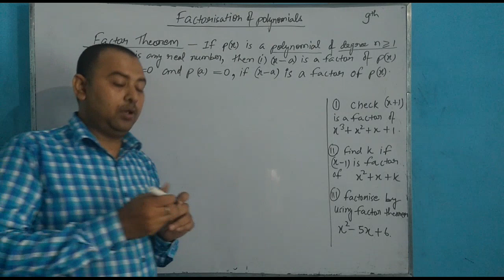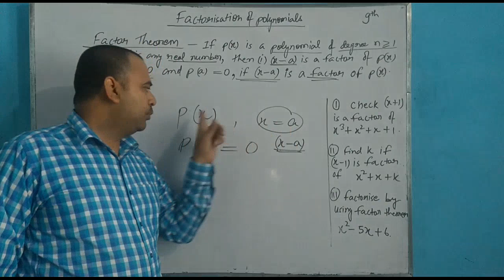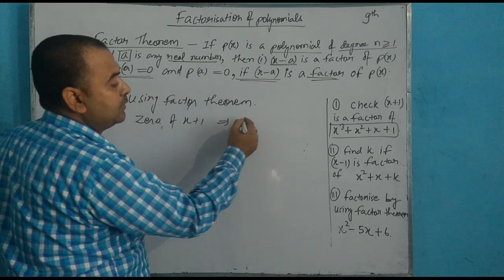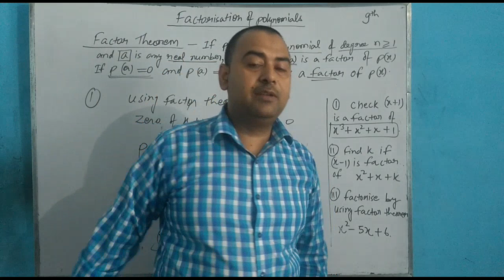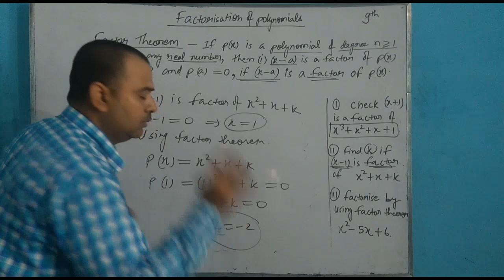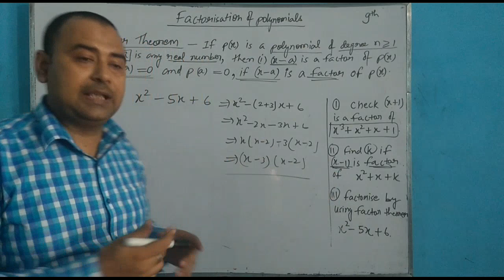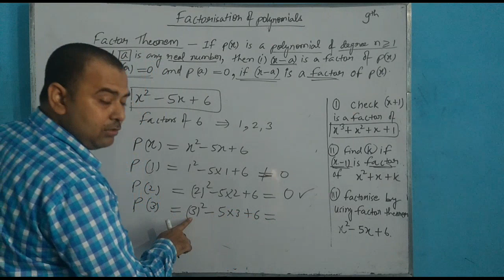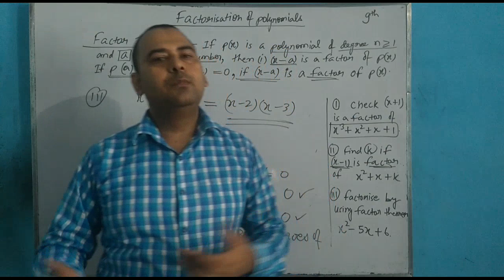Polynomials I Factor Theorem I Class 9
Best Wishes
Mohit Sir Classes

thank you for visiting my educational YouTube channel.
Mohit Srivastava